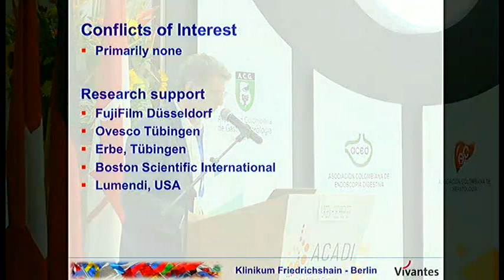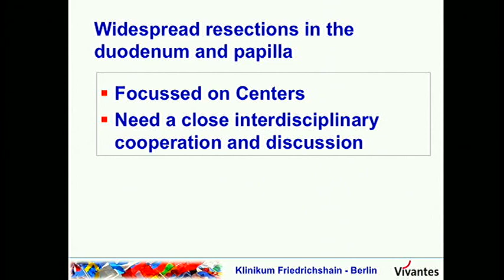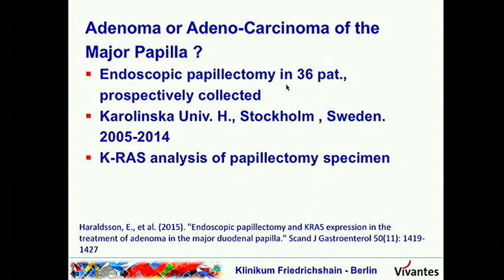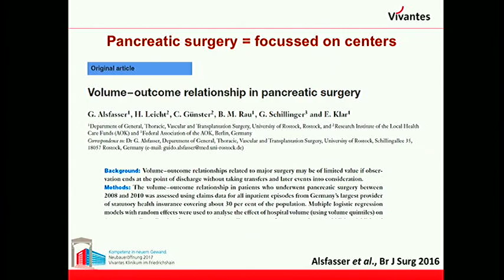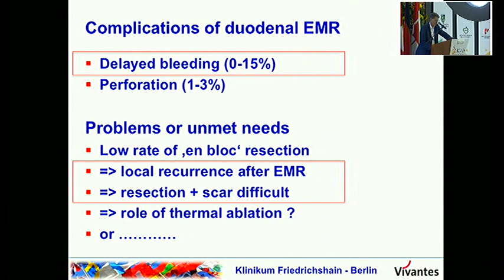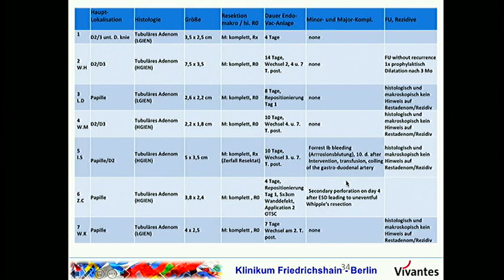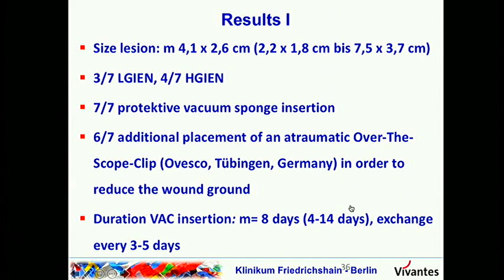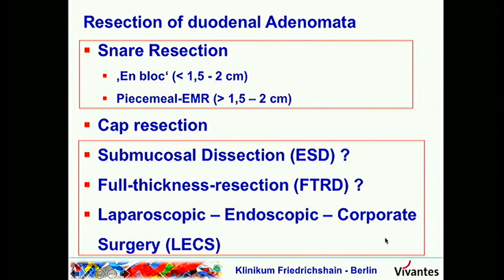Disección endoscópica de la submucosa en ampulomas.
Jürgen Hoechberger, MD.